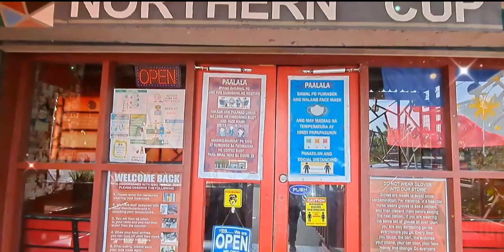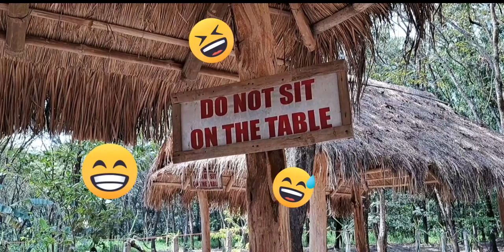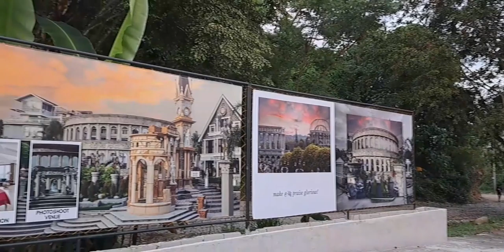Unplanned Adventures 2022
1st Stop Capas National Shrine
2nd Stop Northern Cup Cafe
3rd Stop Goshen Resort